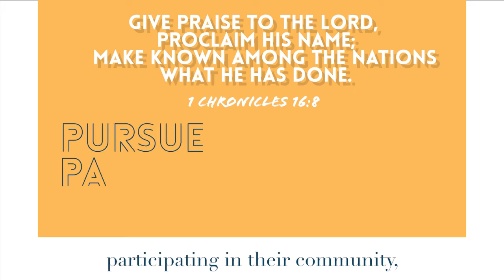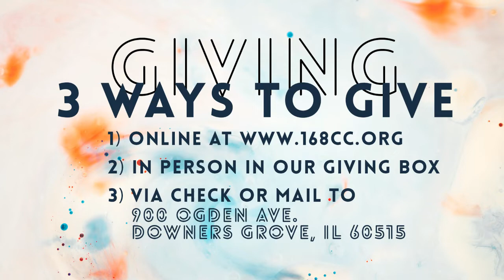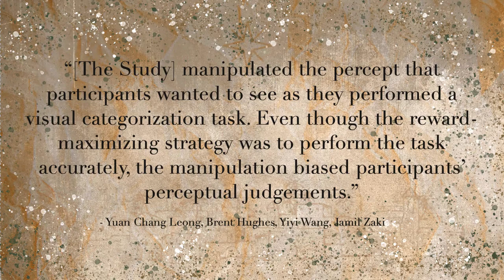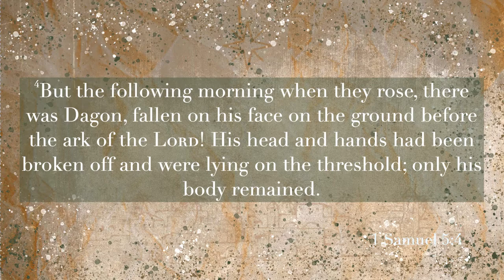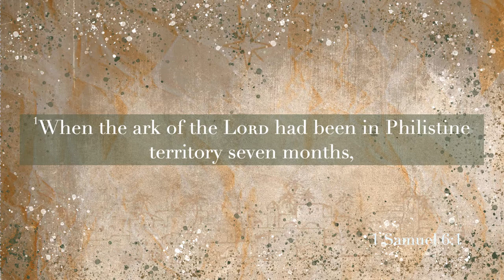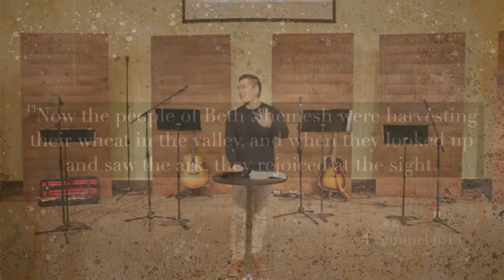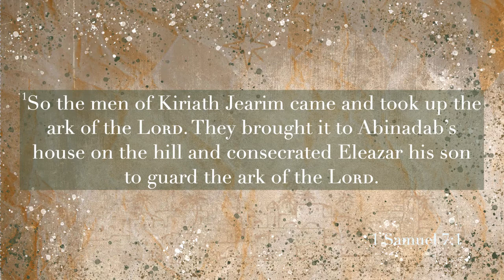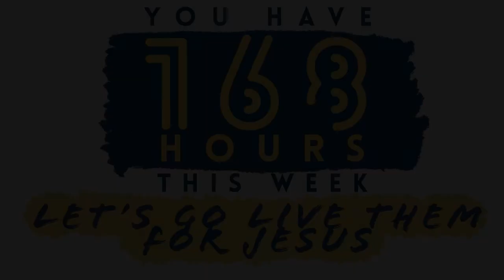Reveal: God Never Stops Working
Do you believe that God is at work even when you cannot see it? Come find out how in 1 Samuel 5-7.